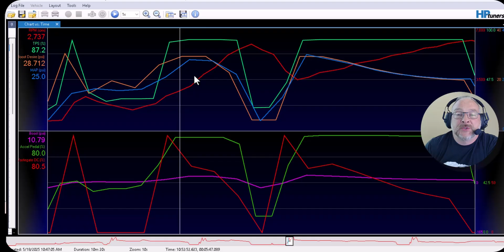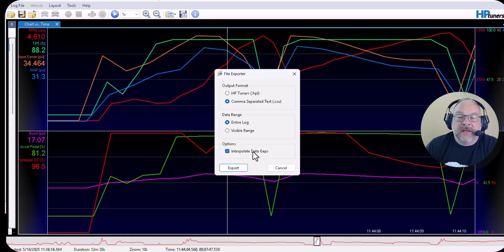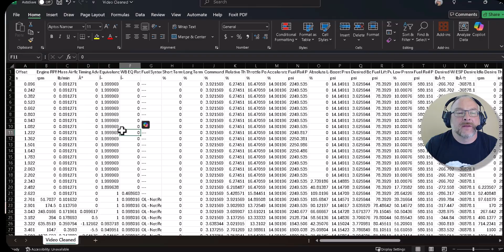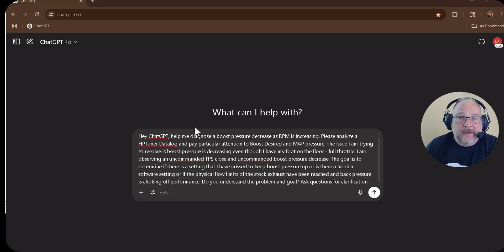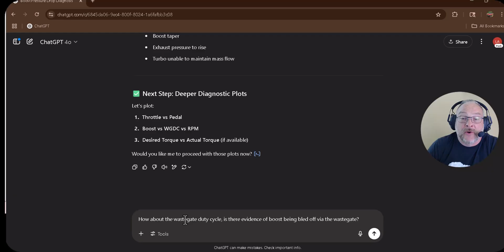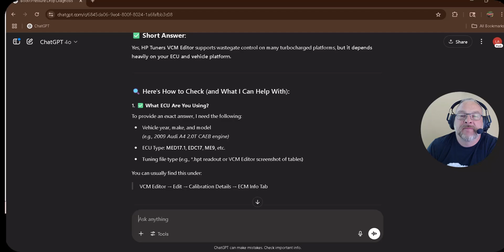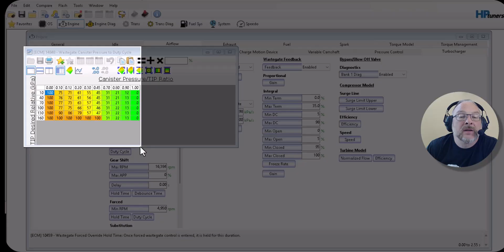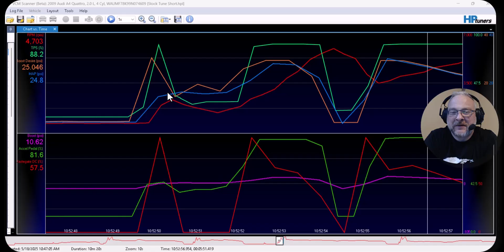AI ChatGPT Datalog Analysis | Boost Troubleshooting & Prompt Engineering for Car People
In this video, we use ChatGPT to analyze datalogs from HP Tuners and uncover exactly why my Stage 2 tuned Audi 2.0T was dropping boost and lacking torque below 3000 RPM.

You’ll see how AI can:
- Clean and process VCM Scanner logs
- Pinpoint turbo inefficiencies using Boost vs RPM vs WGDC graphs
- Diagnose low RPM torque problems with prompt engineering
- Make real tuning suggestions based on live data

If you're into tuning, turbocharging, or just want to see how ChatGPT can help car people, this is for you.

🔧 Tools Used:
- HP Tuners VCM Scanner
- ChatGPT (Code Interpreter / Python Mode)
- CSV datalog files from a Stage 2 Audi A4 2.0T Quattro